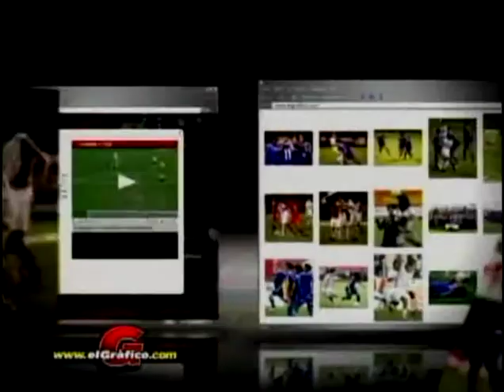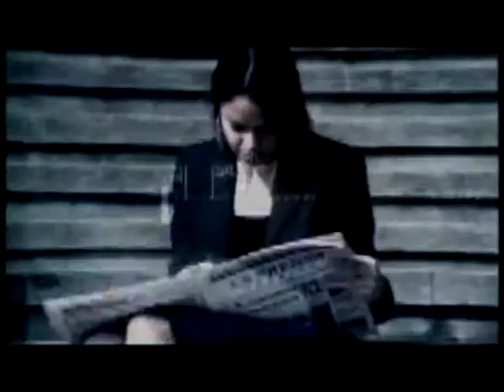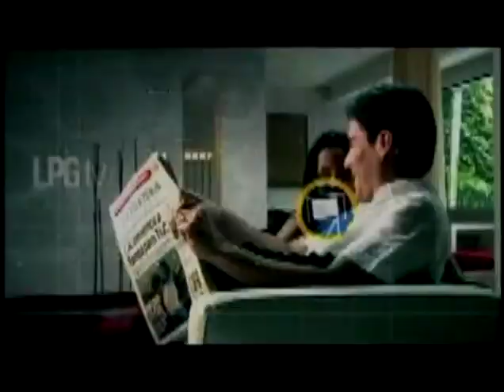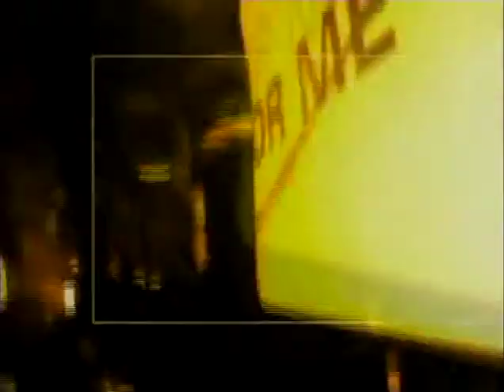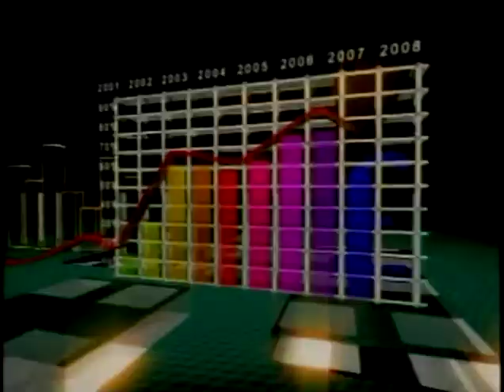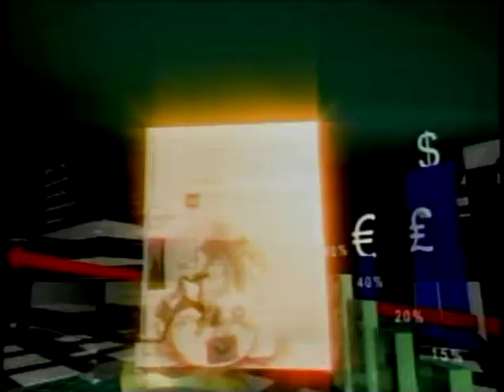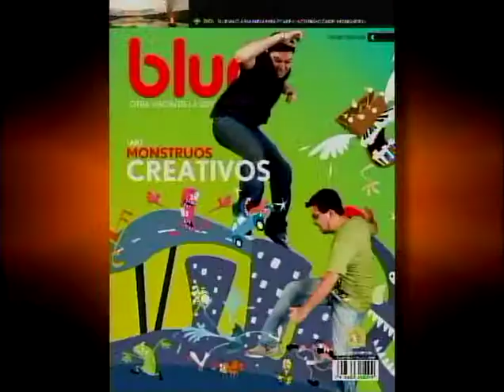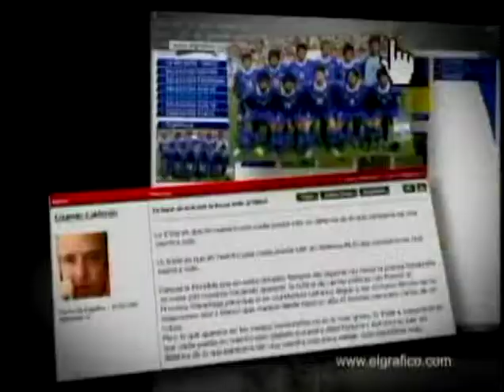Óscar Godoy, Politólogo - 01 de Febrero de 2011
Invitado:
Óscar Godoy, Politólogo
01 de Febrero de 2011

Tema:
Visita de Presidente Obama a el País y Presidente de Asamble Legislativa